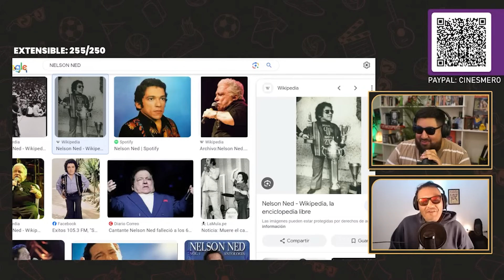LA HISTORIA DE AMOR DE CÉSAR HILDEBRANDT CON REBECA DIZ